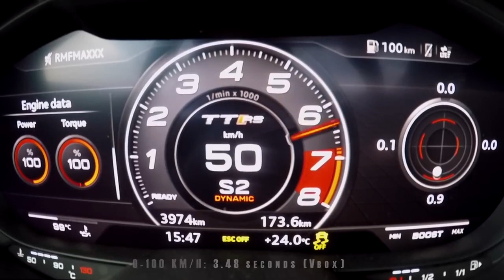Audi TT RS TTRS 8s 2.5TFSI Top the Best Exhaust Sound Loud Anti Lag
Big compilation of Audi TT RS 8s 2.5tfsi tuned exhaust systems. The Best, Top exhaust sound.

Videos VW Group (Audi, Volkswagen, Skoda, Seat) Stance Coiloevers Airride culture vihicle, technical videos